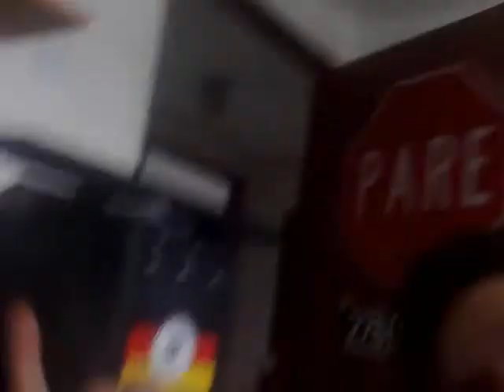BRAZO ROBOT - Jericho 02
Esta es muestra segunda creación en el mundo de la robotica... hemos mejorados algunos parte de nuestro diseño anterior pero como todo siempre resultan algunos inconvenientes. aquí vamos en el camino del aprendizaje...

Integrates:
Alejandro Galindo.
Cesar Foliaco.
Jossie Lazaro.

Ingeniero de consulta Jose escocia